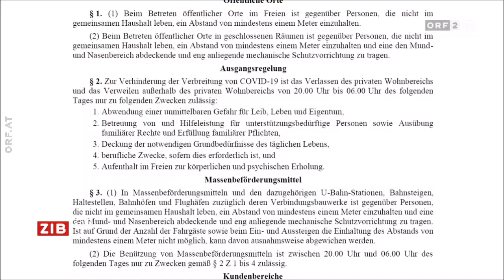Erste Details zu den neuen CoV-Verschärfungen Sa., 31.10.2020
Die Bundesregierung verkündet am Samstagnachmittag verschärfte CoV-Maßnahmen. Es wird mit nächtlichen Ausgangsbeschränkungen gerechnet. Zudem dürften Gastronomie, Kulturbetriebe und Sportstätten für eine Weile geschlossen werden.